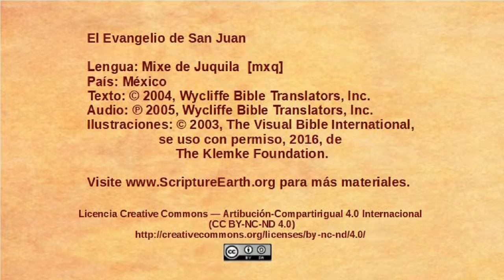Mixe de Juquila – John 5:1-15 - Jesus heals on the Sabbath [mxq]